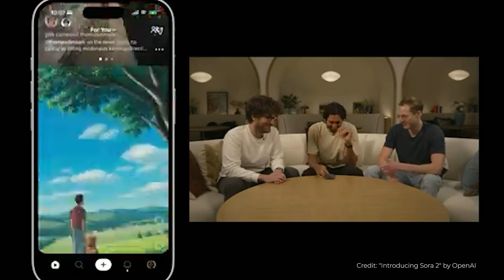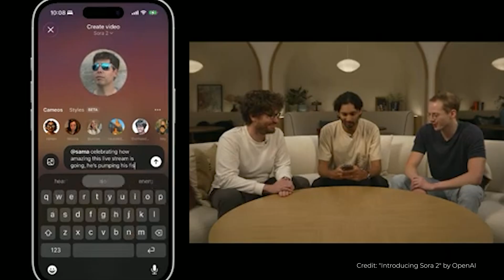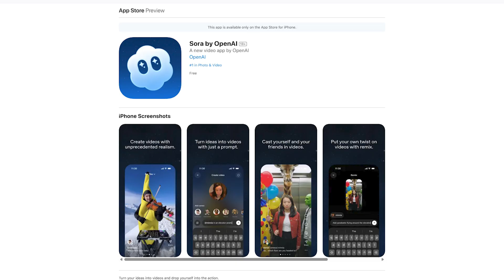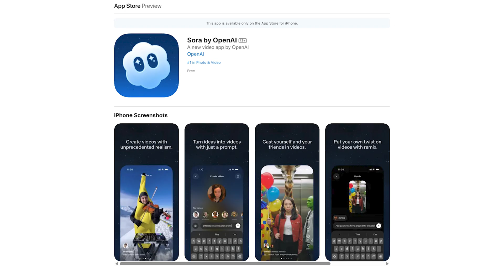OpenAI's AI Social Network is Here (and it's Weird) - Sora 2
OpenAI just dropped Sora 2, and it's not what you think!

This isn't just another AI video generator. It's actually a social network for AI-generated videos where you can create content featuring yourself and your friends.

In this video, I'll show you how to access the Sora app, OpenAI latest gem, walk you through the text-to-video features, and reveal how the social feed actually works.

Chapters:
00:00:00 - 00:
00:06:47 How to Access Sora 2